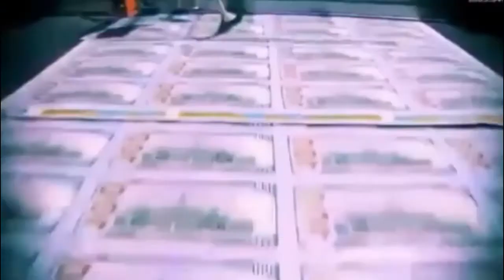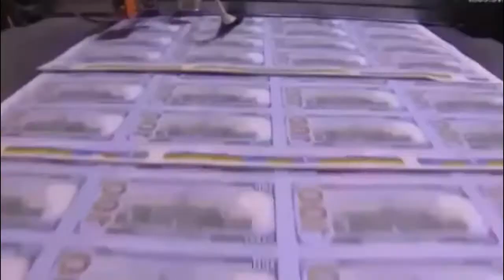Second stimulus check update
we cover the second Stimulus check,stimulus update and the next stimulus package.